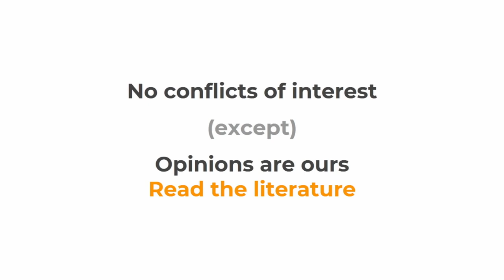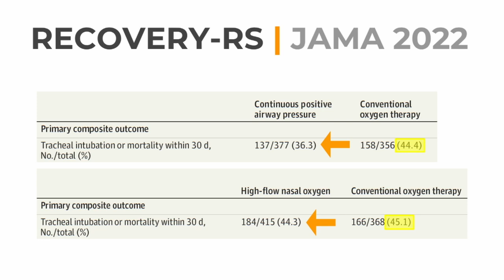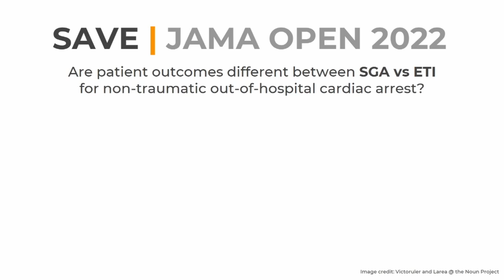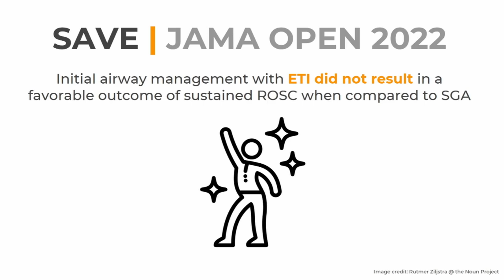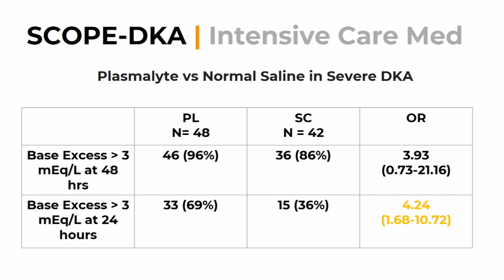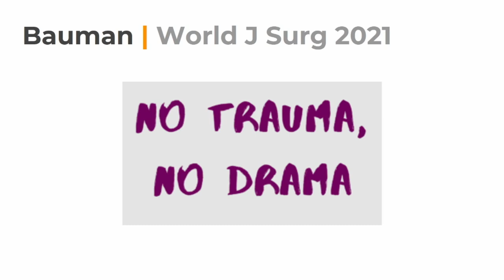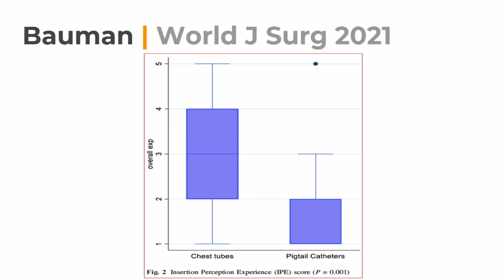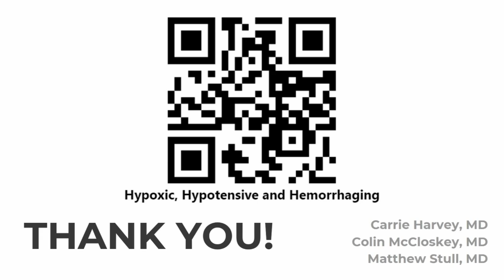Hypoxic, Hypotensive, and Hemorrhaging: Emergency Medicine Critical Care Evidence Update for 2023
Hypoxic, Hypotensive, and Hemorrhaging: Emergency Medicine Critical Care Evidence Update for 2022

Presenter:
Carrie Harvey, MD